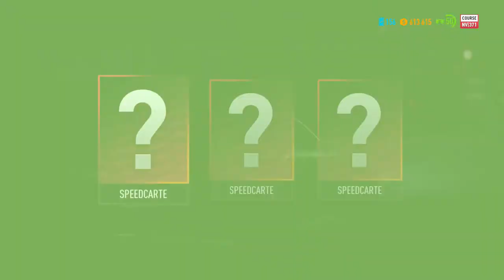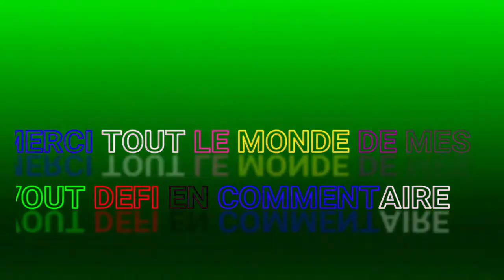La course la plus fasile sur NFS PAYBACK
Bonjour tout le monde voila un nouvelle video de NFS PAYBACK pour la couse la plus rapide

pour non PSI c'est : Jordy94Vitry (merci de mes les c'est un message quand vous m'ajoute sur PS4)